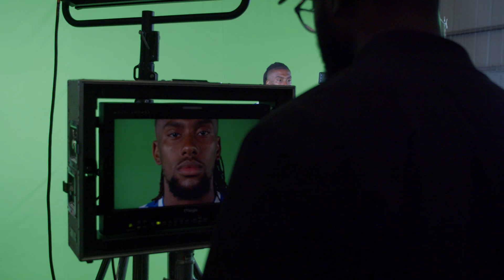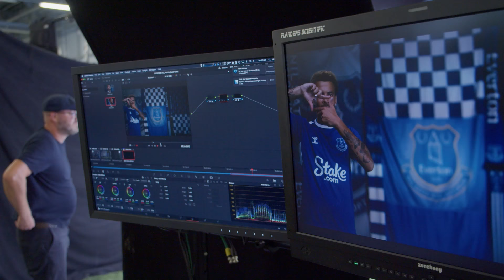EVERTON UNSEEN #82: MEDIA ACCESS DAY!